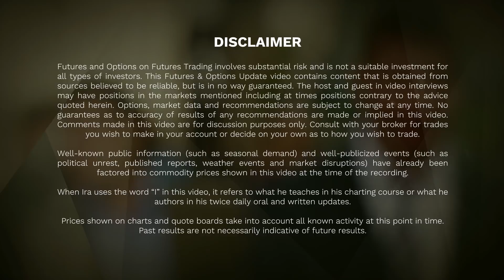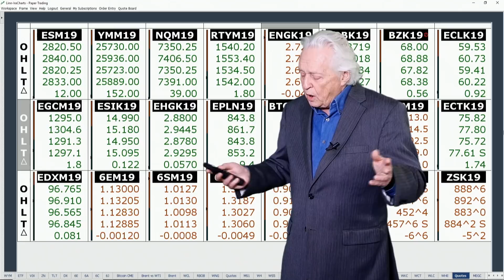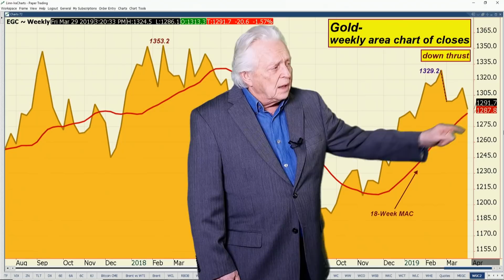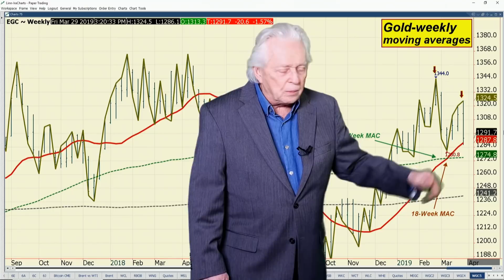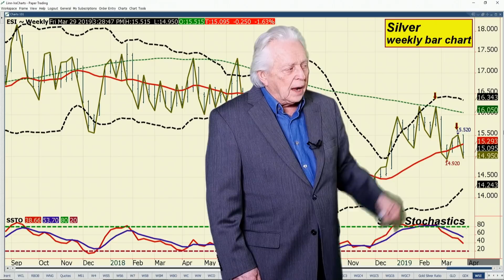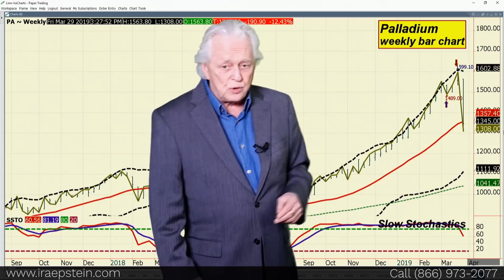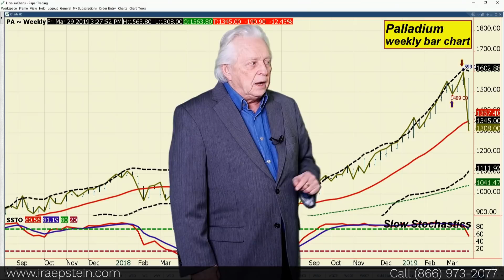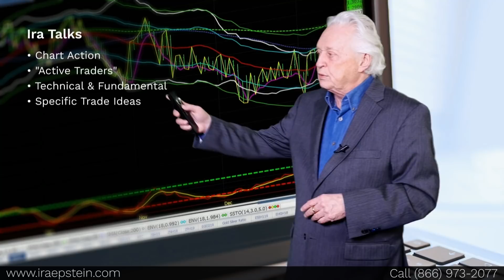Ira Epstein's Metals Video 3 29 2019